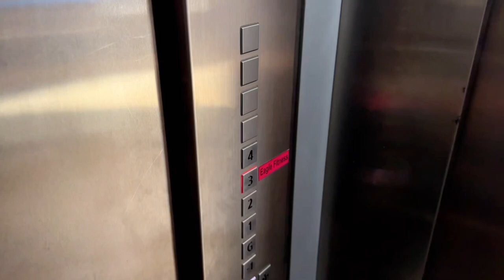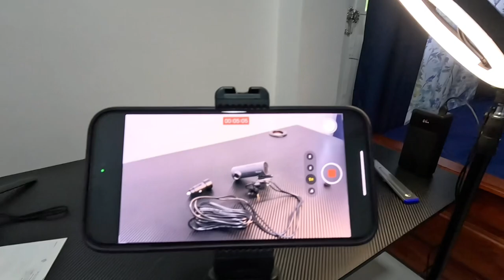PickMe එකේ Driving ජොබ් එකක් හම්බ වුනා 😪 - 2024 First Vlog | Story 111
Hello Guys, I'm Neranjan. This is my Day in Life YouTube Channel. Connect with my Other YouTube Channel and Social Media Profile.!!

Neranjan Ilukthenna